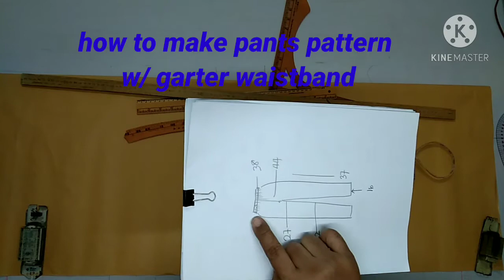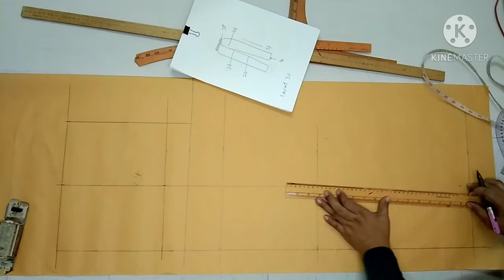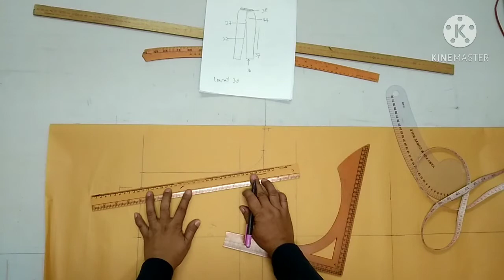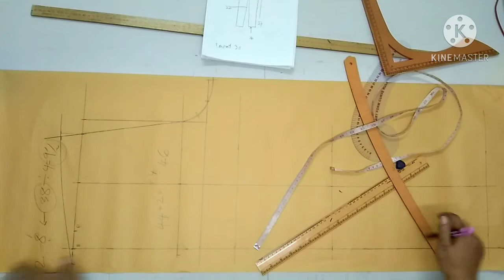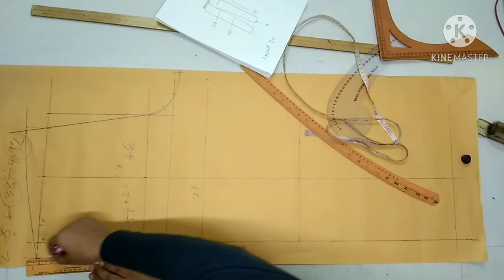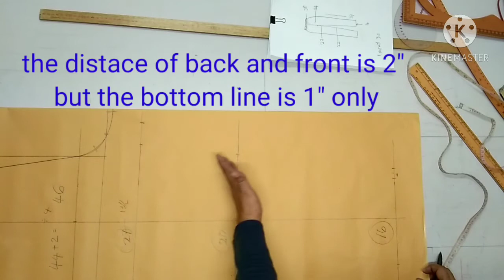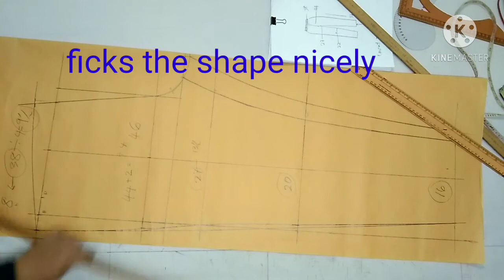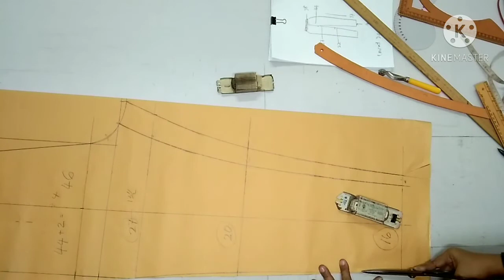CARA BUAT POLA SELUAR GETAH, ENGLISH SUBTITLE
Senang dan cepat!!